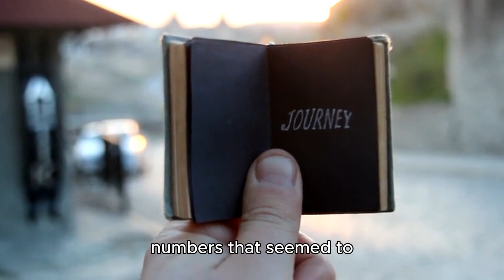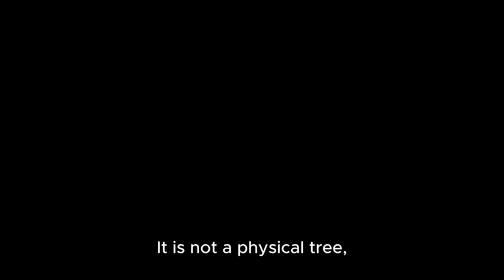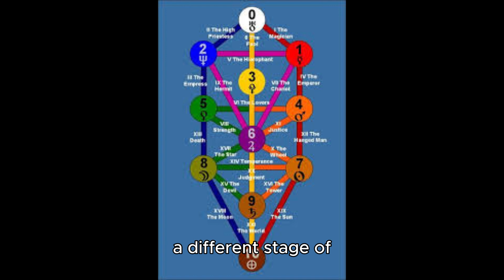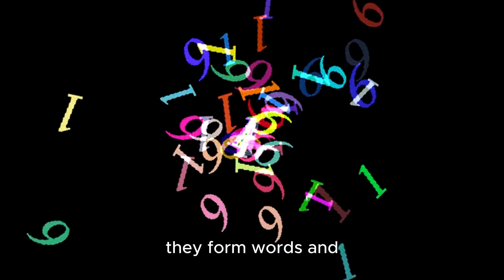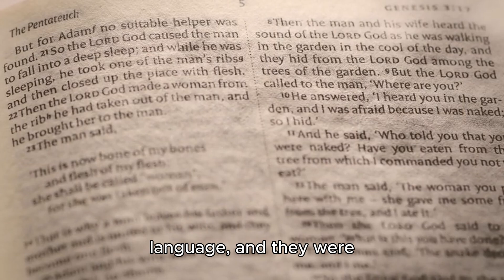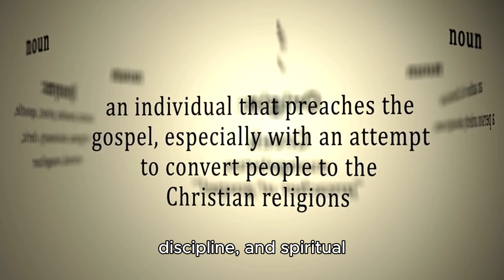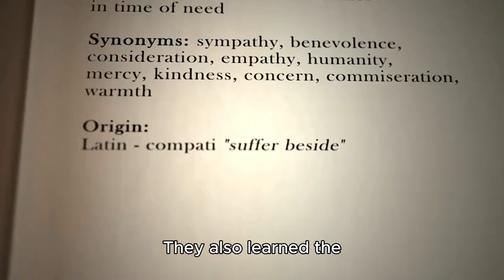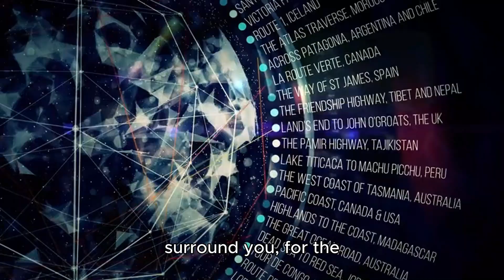The Templars and the Mystical Teachings of th